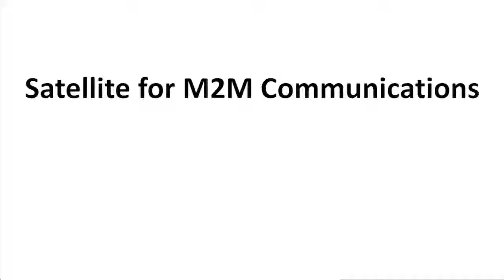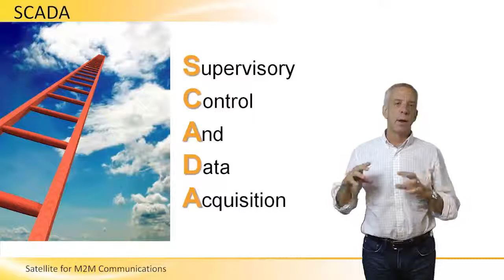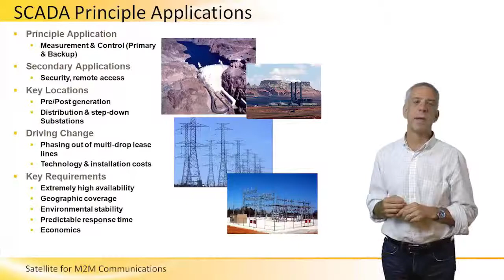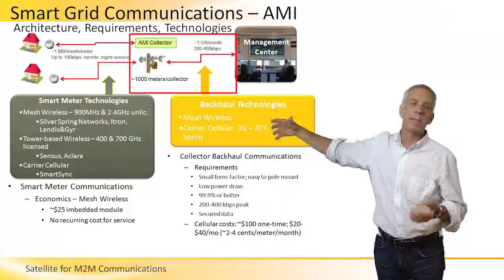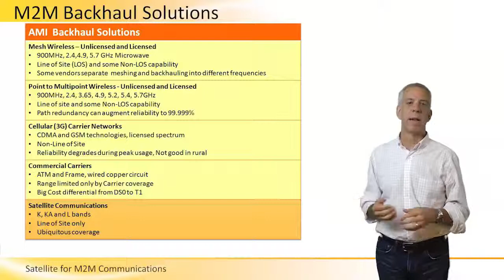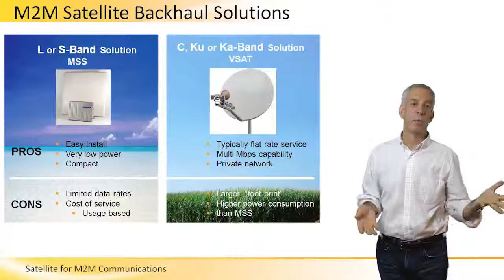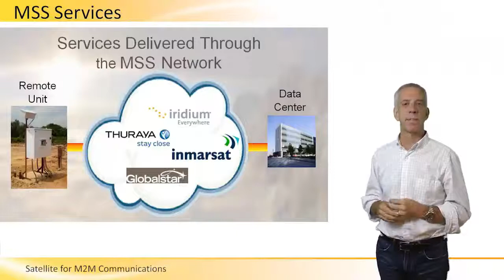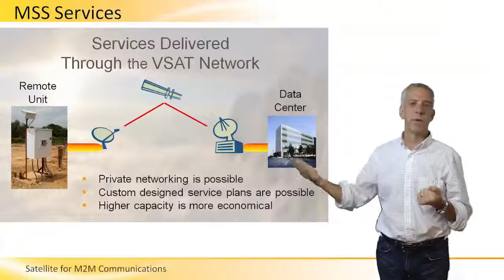Satellite for M2M Communications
This session reviews the potential satellite M2M communication solutions and the pros & cons with each. Additional terms included: VSAT, L-Band, S-Band, MSS, FSS, Mobile satellite system, Fix satellite system